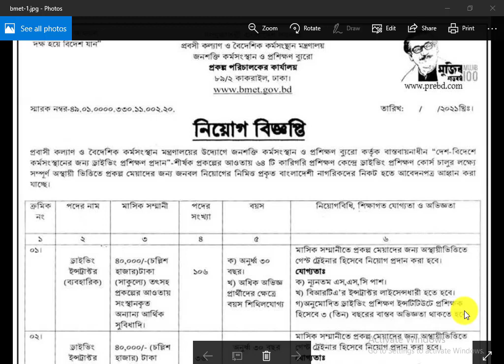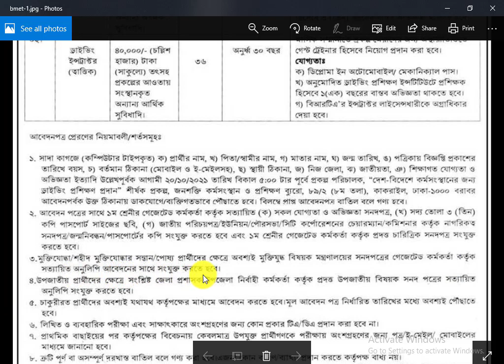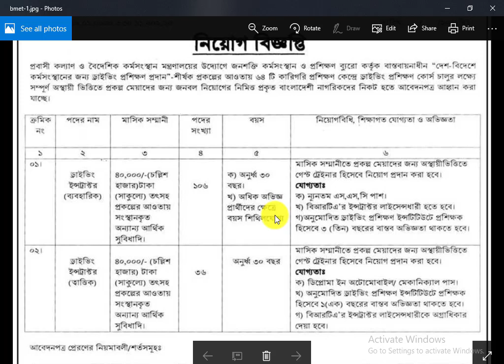জনশক্তি কর্মসংস্থান ও প্রশিক্ষণ ব্যুরো নিয়োগ বিজ্ঞপ্তি 2021 প্রকল্প পরিচালকের কার্যালয়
জনশক্তি কর্মসংস্থান ও প্রশিক্ষণ ব্যুরো নিয়োগ বিজ্ঞপ্তি  2021
প্রকল্প পরিচালকের কার্যালয়